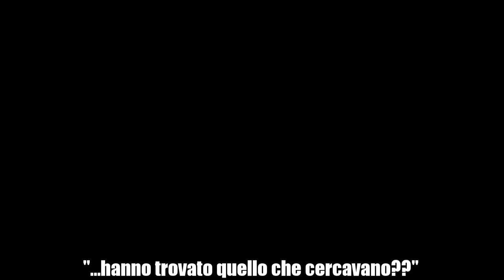Lidl | Le grosse verità di Pulck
Questa volta non sono d'accordo con Pulck, però la sua è una domanda legittima...